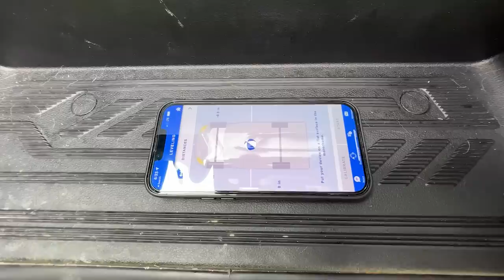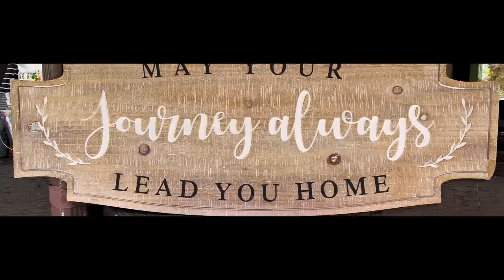This EKKO can go anywhere! Even a wedding! All smiles!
Our limo to our nephew’s wedding was our RV… our Winnebago EKKO. Boy did folks look at us when we showed up in an RV… but were they looks of “man, look at those idiots”… or looks of “wow!, they brought their house with them”??

Well if you know us then you know we didn’t care which of those emotions happened. We were on a trip in our RV that included so far Wisconsin, Iowa and now we found ourselves in Ohio… so going home for a more “respectable” form of transportation was out of the question.

You see that’s one of the great things about having a smaller Motorhome that thinks she’s a van… you can park anywhere… even a wedding venue. Granted the venue was an Ohio State Park (Lake Hope State Park) and granted it was an informal event… but to us it would not have mattered one bit. We did get dressed up for the event and it was a precious time in our lives as we watched our nephew marrying the love of his life. Surrounded by family and just steps away from our cool home-on-wheels… well it was just perfect. Many times one of us would walk out and let Maggie out for a walk… or grab a quick rest… or change into shorts since everyone else had on shorts…

So if anyone asks you “Is it cool to show up at a wedding in an RV?”… tell then YES!! IT WAS!
Sections/Chapters:
00:00 Driving To Wedding In RV
01:39 Ekko’s Problematic Blind Spot System
04:02 Arriving At Lake Hope State Park campground
08:03 Burgers On Ekko’s Ourdoor Kitchen
13:24 How we stay connected while travelng
14:54 A Family Wedding
17:44 Back to Iowa For Repairs… are we crazy?
19:32 Look At Nature: Monarch Butterfly Migration

LINKS TO THINGS WE USE:
🏪 SEE IT ALL AT Our Amazon Store:
✴️ Master List On Amazon

📸 OUR CAMERA GEAR:
✴️ 90% of our episodes are filmed on our iPhone Pro Max 13’s
✴️ Insta360 Go 2 “Little Guy” Camera
✴️ Best Wildlife Bridge Camera

Other Items Folks Ask About:
✴️ Big Clam Quick-Set Room
✴️ Small Clam Quick-Set Room